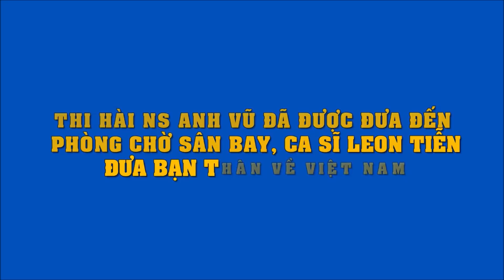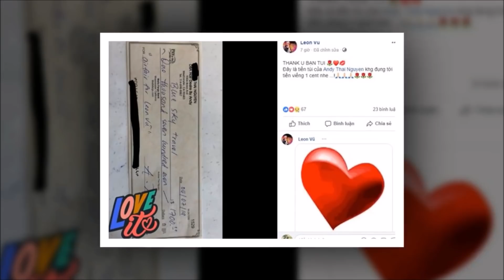NS Anh Vũ đã được đưa đến phòng chờ sân bay, ca sĩ Leon tiễn đưa bạn thân về Việt Nam